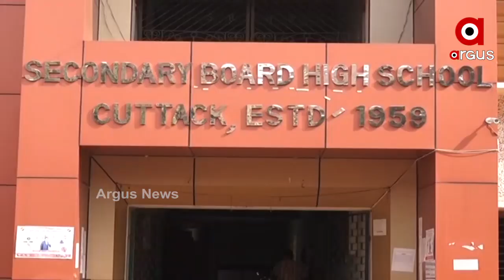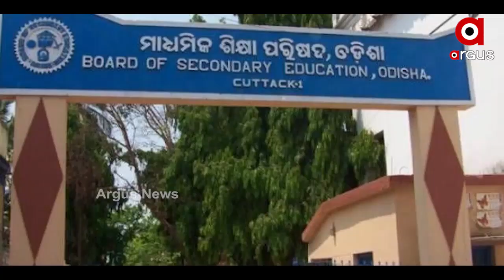କରୋନା ପାଇଁ ବଦଳିଲା ମାଟ୍ରିକ୍‌ ପରୀକ୍ଷା ଷ୍ଟାଟର୍ଜି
ମାଧ୍ୟମିକ ଶିକ୍ଷା ପରିଷଦ ଦ୍ବାରା ପରିଚାଳିତ ମାଟ୍ରିକ୍‌ ପରୀକ୍ଷାକୁ ଶୃଙ୍ଖଳିତ କରିବାକୁ ବିଦ୍ୟାଳୟ ଓ ଗଣଶିକ୍ଷା ବିଭାଗ ପକ୍ଷରୁ ବିବିଧ ନିଷ୍ପତ୍ତି ନିଆଯାଇଛି। କରୋନା କଟକଣା ପାଇଁ ଏଥର ବାହାର ସ୍କୁଲ ନୁହେଁ ବରଂ ନିଜ ସ୍କୁଲ୍‌ରେ ମାଟ୍ରିକ୍‌ ପରୀକ୍ଷା ଦେବେ ଛାତ୍ରଛାତ୍ରୀ । ହେଲେ ଅନ୍ୟ ସ୍କୁଲ୍‌ର ଶିକ୍ଷକ ହେବେ ପରୀକ୍ଷା ନିରୀକ୍ଷକ । ସେହିଭଳି ପରୀକ୍ଷା ସମୟ ଓ ମାର୍କିଂ ବି ବଦଳିଛି.